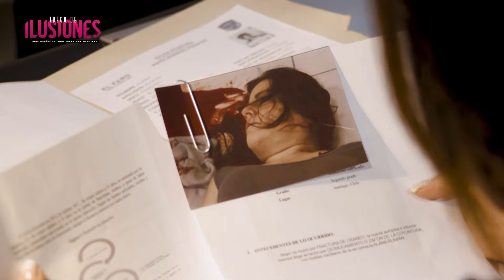Juego de Ilusiones / La traición atormenta a Mariana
Juego de Ilusiones - Mejores Momentos Mariana Capítulo 327
¿Qué harías si todo fuera una mentira?

Mariana aún piensa en quién pudo haber filtrado la información de sus planes.

Ayúdanos a llegar a los 10M de suscriptores.